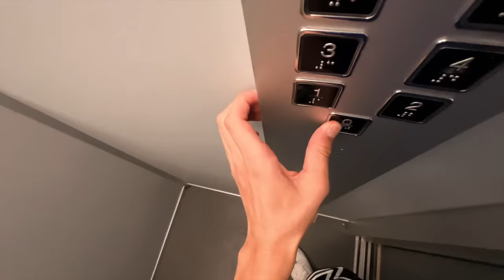PAPÀ HO SPESO 3000 EURO PER il NUOVO MACBOOK M1 PRO! *ECCO LA SUA REAZIONE*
💻 MIO COMPUTER 💻
⚡️ GPU: GeForce GTX 2070 Super Limited Edition
⚡️ Scheda Madre: Asus Rog Maximus formula
⚡️ CPU: Intel(R) Core(TM) i9-9900 CPU
⚡️ Memoria: 32 GB RAM
⚡️ Risoluzione: 2048×1080 144H